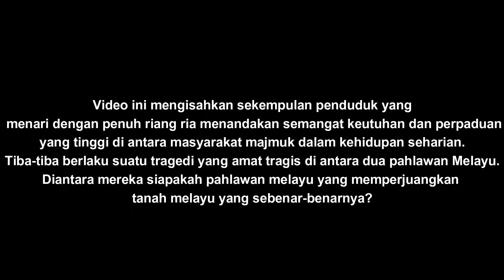MRSM MUADZAM SHAH "TARIAN JOGET DAN SILAT CEKAK PAHANG"MRSM GLS 2022